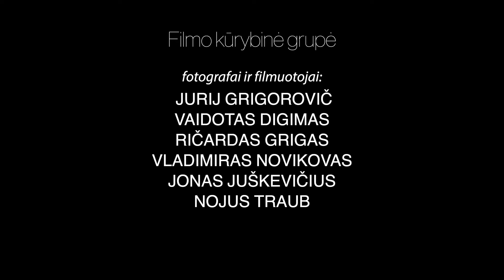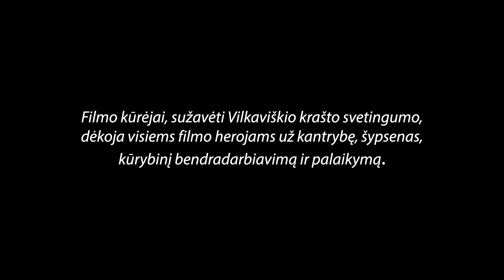dokumentinis filmas SPIEČIUS. SWARM, a documentary about the people of Vilkaviskis region.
filmas buvo nufilmuotas Lietuvos Vilkaviškio rajone, vykdant KADRAS fotografavimo projektą. Medžiaga filmuota DJI Mavic2 Pro dronu, didžiąją filmavimo dalį dronas buvo operatoriaus rankose ir tik porą kartų pakeltas į orą.
The film was shot in the Vilkaviskis district of Lithuania as part of the KADRAS photography project. The footage was shot with a DJI Mavic2 Pro drone, the drone was in the hands of the cameraman for most of the filming and was only lifted into the air a few times.